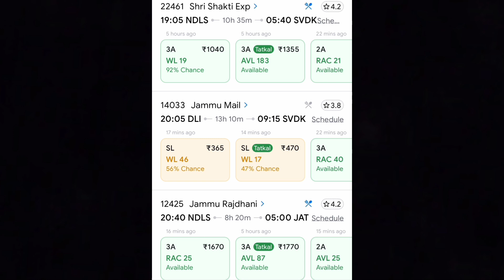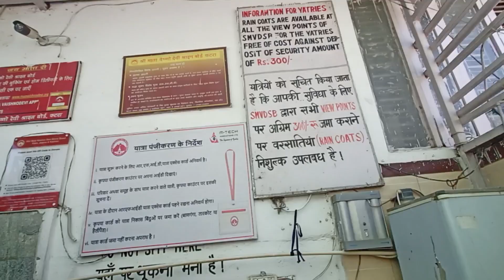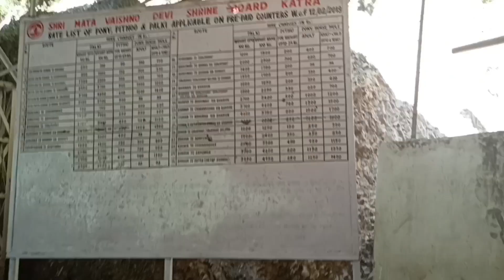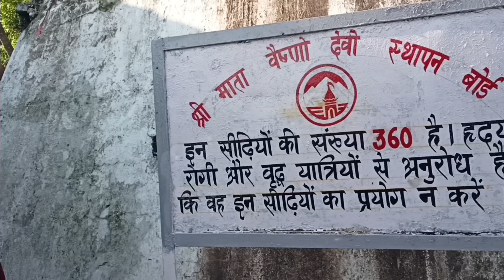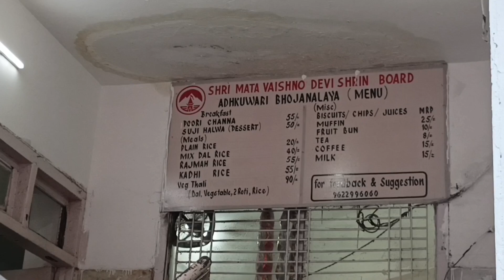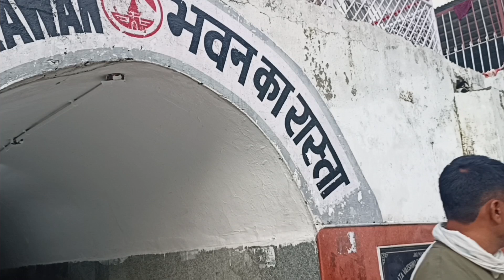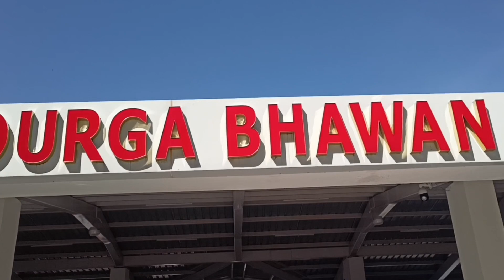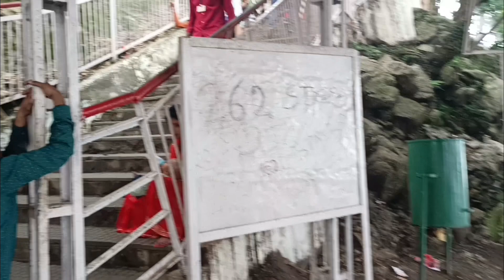Vaishno Devi Yatra 2024 Full Information | helicopter / battry Car / Ropeway /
iss video mai apko vaishno devi yatra 2024 ke bare mai sari information di gayi hai to app video ko last tak dekhna taki apko yatra karte samah koi bhi preshani na aye aur video ko like comment subscribe karke jana.

Shri mata vaishno devi yatra 2024,
mata vaishno devi yatra,
yatra mata vaishno devi,
katra mata vaishno devi,
katra mata vaishno devi yatra,
yatra parchi rfid card,
vaishno devi yatra train se kaise Jaye,